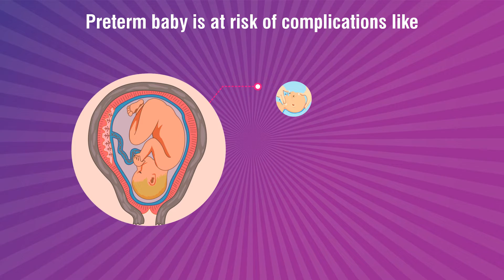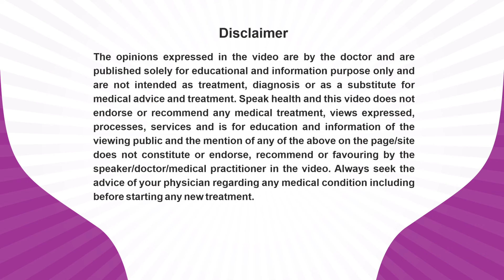Dr. Bhawana Sachdeva_PrematurityAwarenessMessage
Dr. Bhawana Sachdeva, An Obstetric & Gynaecologist practicing at Ek Jot Health Care, 20-C BRS Nagar, Near Dav School, Ludhiana is sharing her expert view about Pre-Term Birth for patient awareness and benefits.